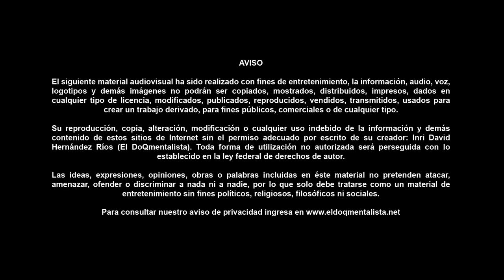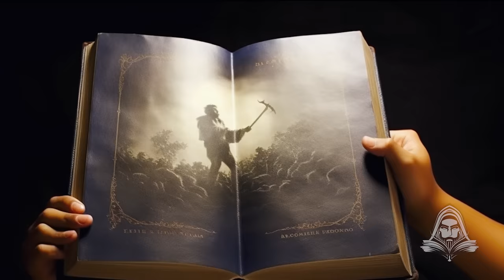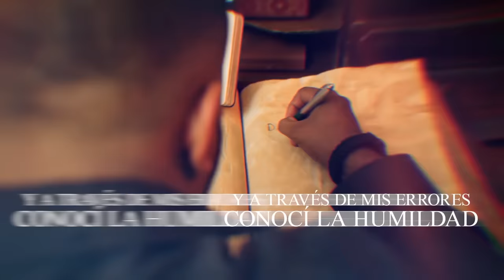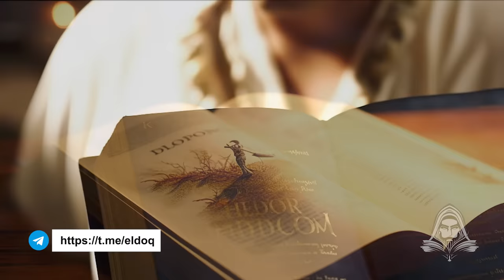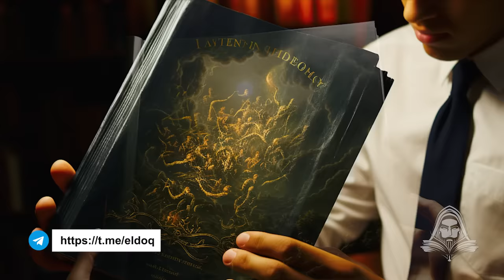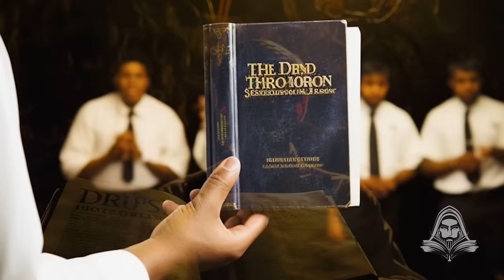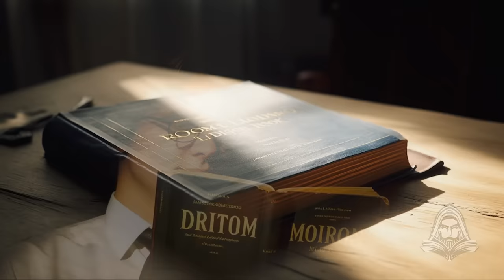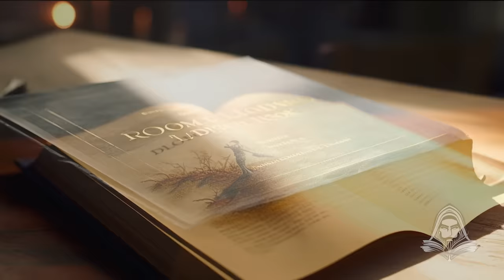El ABORRECIBLE Libro De Mormón: Secretos De La Iglesia De Los Santos De Los Últimos Días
- la iglesia de los santos de los últimos días, mormones, libro de mormón, el libro de mormón, los mormones, moroni.

En este fascinante documental, exploramos uno de los libros religiosos más controvertidos y misteriosos de la historia moderna: El Libro de Mormón. Acompáñanos en un viaje profundo dentro de la Iglesia de Jesucristo de los Santos de los Últimos Días, donde desentrañamos los secretos y las verdades detrás de este texto sagrado.

El Libro de Mormón, considerado sagrado por millones, ha sido objeto de debate y controversia desde su revelación por Joseph Smith en el siglo XIX. En este video, examinamos su origen, su conexión con las planchas de oro y las afirmaciones de Smith sobre revelaciones divinas. Abordamos las preguntas más difíciles: ¿Es el Libro de Mormón una extensión legítima de la Biblia? ¿Qué contradicciones presenta con las escrituras tradicionales?

Dedicamos una sección especial a la doctrina de la Trinidad según el Libro de Mormón, comparándola con las interpretaciones bíblicas convencionales. Esta diferencia doctrinal es una de las muchas que ha alimentado el debate entre los mormones y otras denominaciones cristianas.

También examinamos las afirmaciones históricas del libro sobre las antiguas civilizaciones americanas y su relación con eventos bíblicos, así como los desafíos que estas narrativas presentan frente a la evidencia arqueológica y científica.

Finalmente, nos adentramos en la perspectiva mormona. ¿Qué piensan los seguidores de la Iglesia sobre las críticas y controversias que rodean su texto sagrado? Exploramos las historias, enseñanzas y revelaciones únicas que el Libro de Mormón ofrece, proporcionando una visión completa y equilibrada de este texto enigmático.

Ya sea que estés buscando respuestas, interesado en la historia de las religiones, o simplemente curioso sobre este libro único, este documental te ofrecerá una perspectiva profunda y reveladora. ¡Acompáñanos en esta exploración del ABORRECIBLE Libro De Mormón!